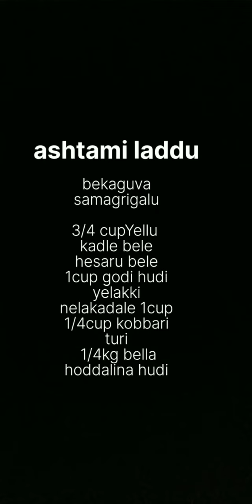ಮಲೆನಾಡು ಜನ್ಮಾಷ್ಟಮಿ ಲಾಡು/Malenadu janmashtmi laddu